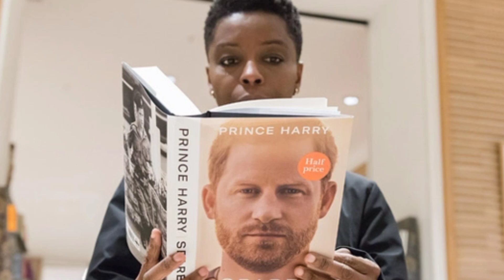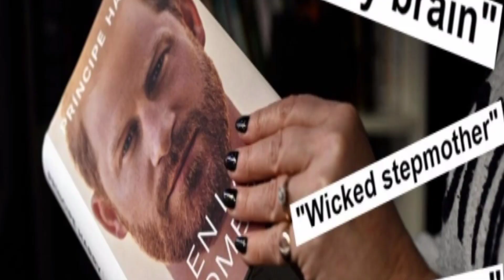SHOCKING!⛔ Prince Harry IS NOT King Charles' Son...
One of the many revelations in Prince Harry's memoir "Spare" seems to be an answer to the long-running rumour that has dogged the royal family. Harry has, for the first time, addressed the long-running "joke" that he is not King Charles' biological son.

In his book 'Spare, which hit shelves on January 10, Prince Harry recalled how King Charles himself would 'joke' about not being Harry's father during his childhood.

Do you think that Prince Harry is King Charles’ son? Do you think a DNA test should be done? Make sure you watch the video on royal diaries that shows how Prince William and Kate Middleton almost divorced because of cheating.